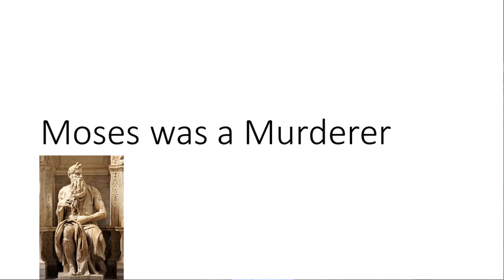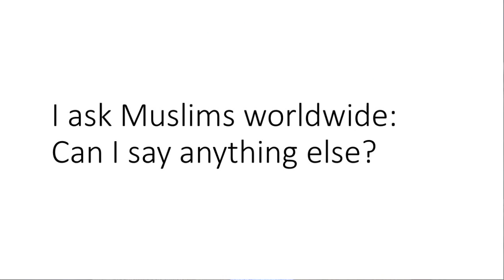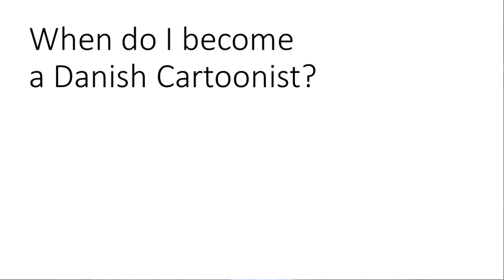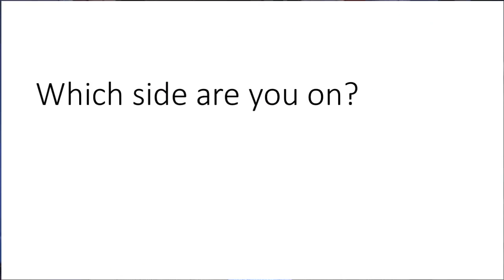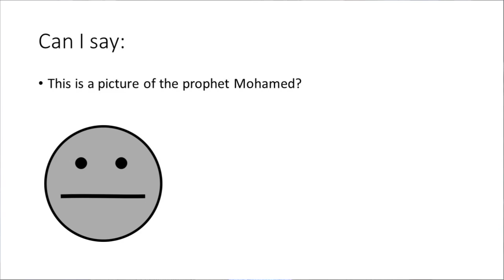Is THIS a picture of Muhammad?